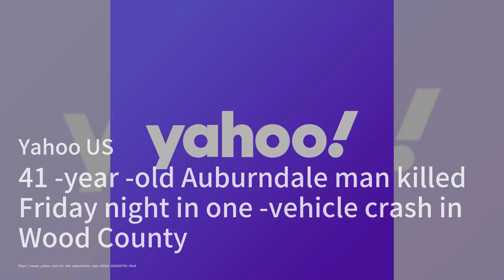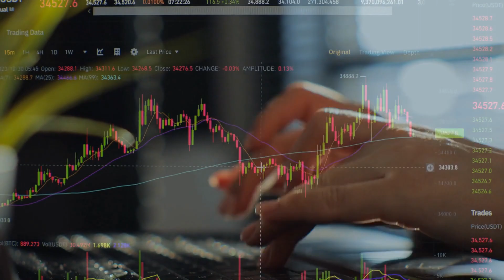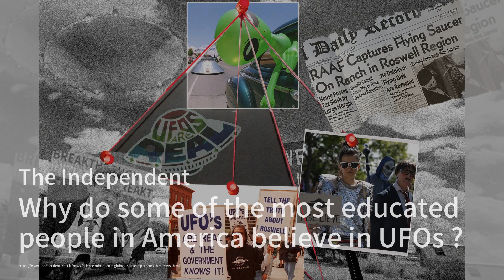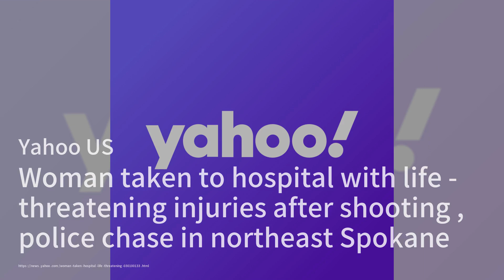工业废物如何使这些渥太华地区的建筑保持温暖；周五晚上，41岁的奥本代尔男子在伍德县的单车事故中丧生；缅甸的军政府大力推广电动车：汽车简报20240217